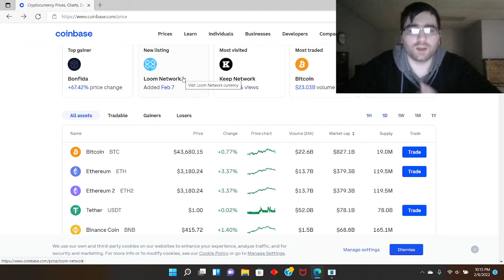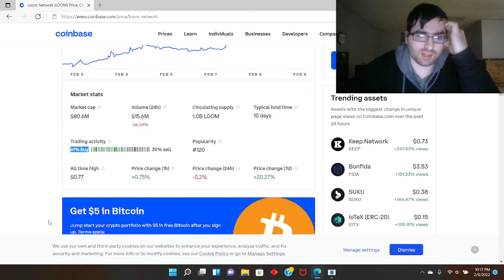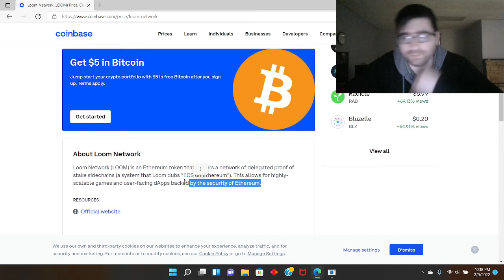Loom Network crypto just got introduced to Coinbase!